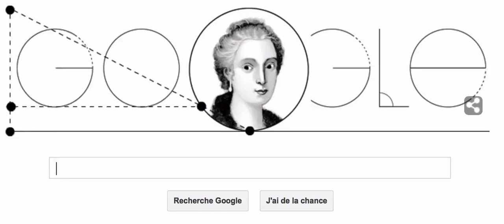Doodle Maria Gaetana Agnesi